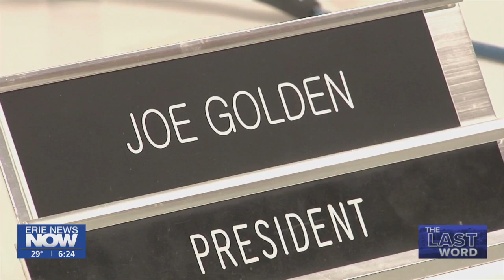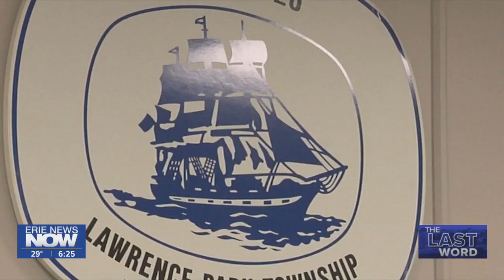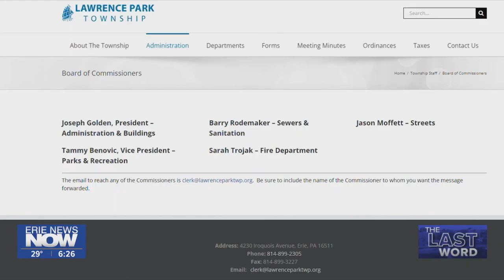Bye-Bye to Shade Tree Commission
The Lawrence Park twp. Shade tree Commission has been around for almost 100 years. It  was formed for a panel  of citizens to recommend the planting, the removal, the maintenance, and the protection of shade trees in the township.